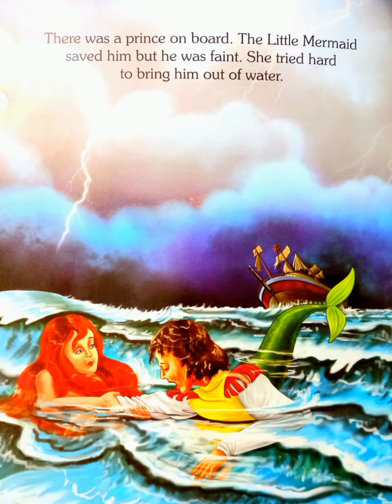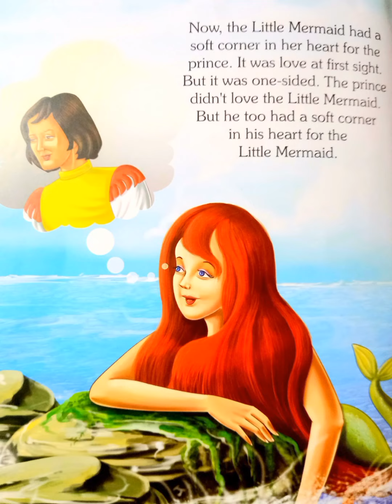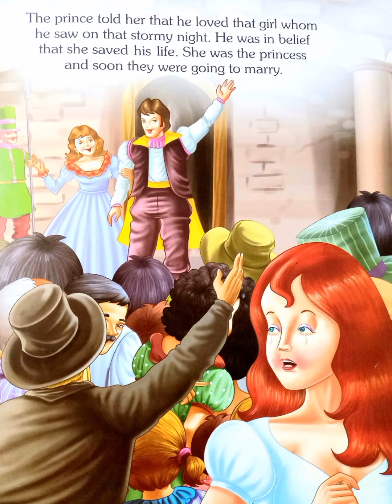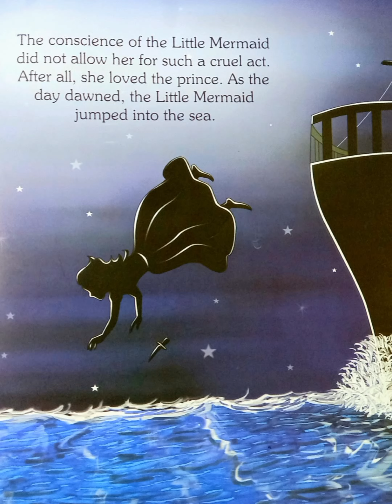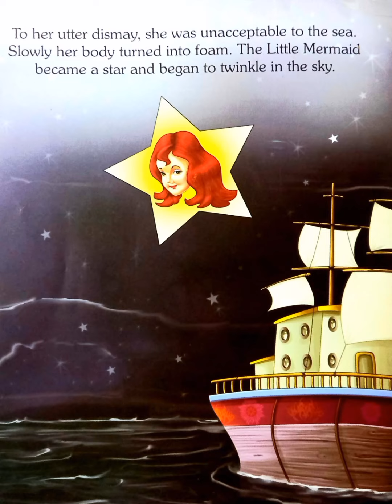|| Little Mermaid || Story Telling || Fairy Tales ||